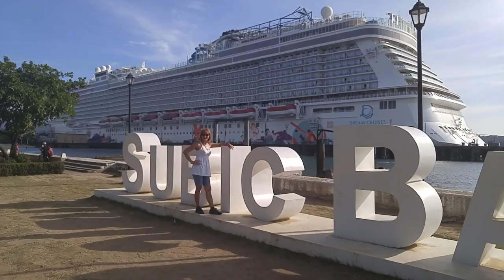ARRIVAL OF MV WORLD DREAM CRUISE IN SUBIC BAY!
The Mv World Dream Cruise Arrived in Subic Bay Freeport!
Please Watch the Video! Enjoy! :D